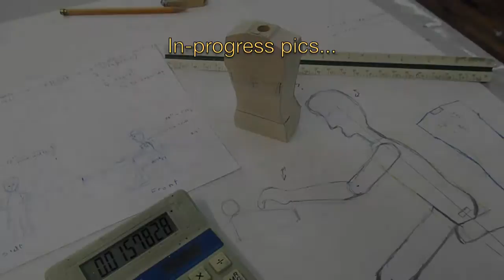"Computation" - 2015 - Automaton by Tom Haney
This is a kinetic, figurative sculpture, or automaton, powered by a crank. It was a commission from the people who do my taxes every year. The two cams and levers in the base control the movement of the arm and the head.

The piece measures 18" x 16" x 12".
The figure is hand-carved from basswood, the head is sculpted from polymer clay, and his clothes are all handmade by me. The gears are probably from an old sewing machine.

I accept commissions, and I'd love to make a special piece for you!

tom